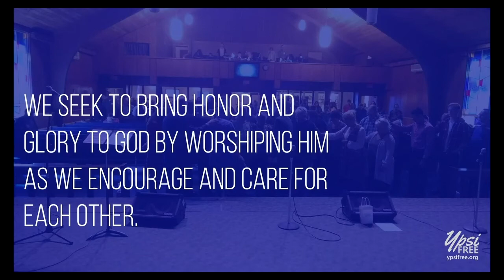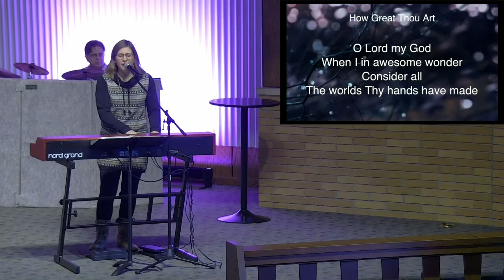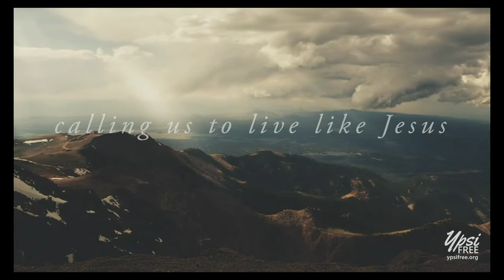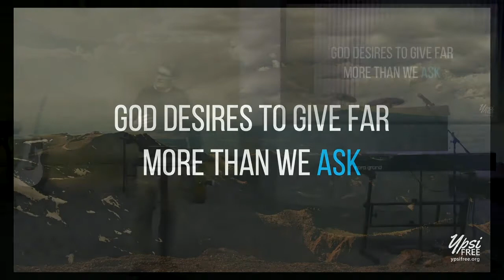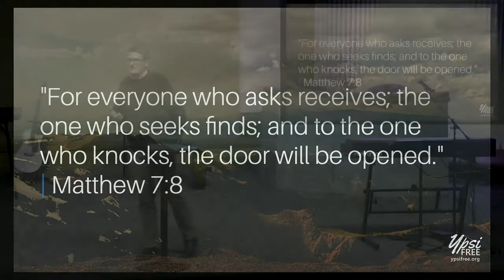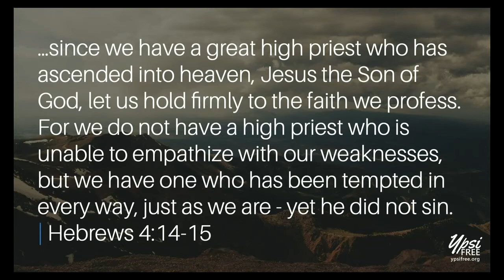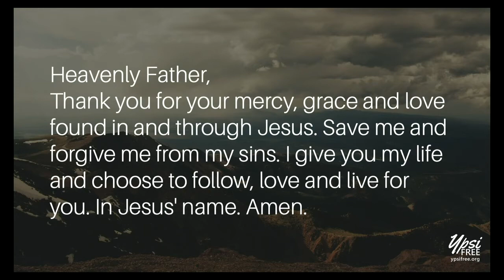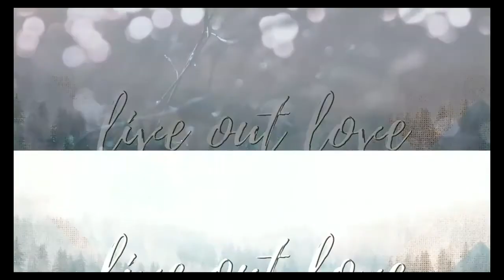YpsiFree Gathering | January 9, 2022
GATHER
How can we pray for you? What are you next steps this morning? 📝 ⤵️

GROW
Today we dive back into our series on Matthew. Pastor Steve Glei preaches from Matthew 7:7-12 "Simply Ask".